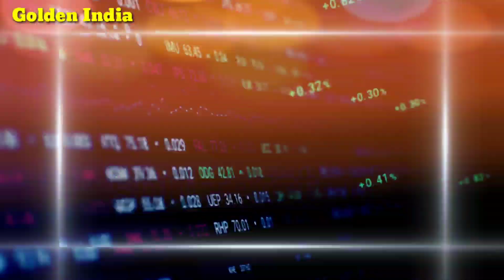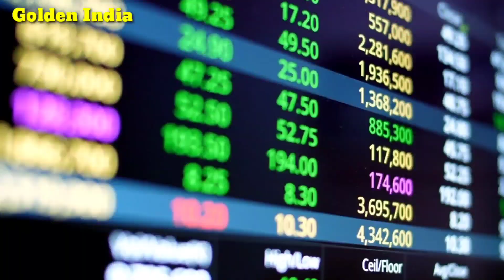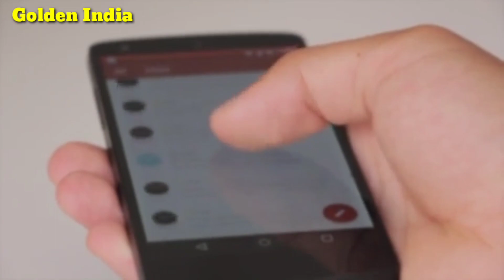सावधान : Gold Price Pridiction 2022: भयंकर महंगा हो सकता है सोना, खरीदने से पहले देखो वीडियो gold p